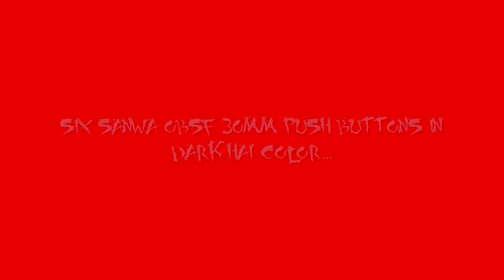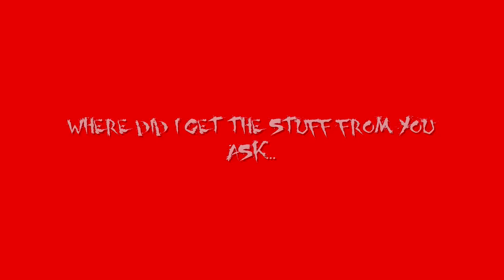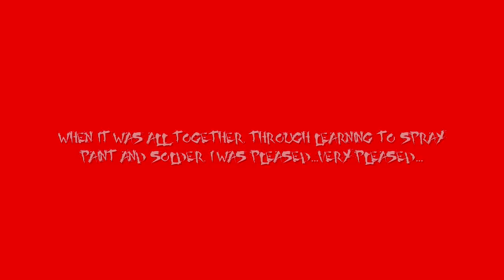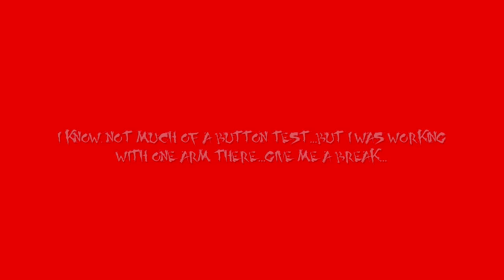A Short On My Paewang Revolution Mod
This is just a short showing some bits I used for a Paewang Revolution Arcade Stick mod. In the next video I'll post the tools, and where to find more information for your own. - deathVIAavatar